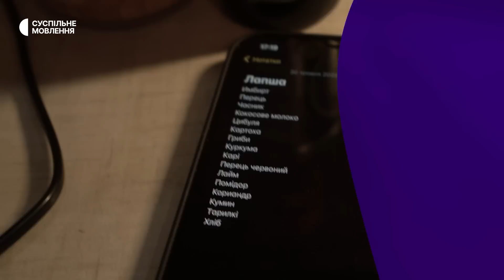Перемога на ESC-2022, перший день війни, хейт і Glastonbury: інтерв'ю з Павленко| Вотсап, Eurovision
Друзі, Євробачення-2022 вже заквершилось, але влоги «Вотсап, Eurovision» продовжуються!
Наша ведуча Анна Тульєва завітала до Катерини Павленко, солістки гурту Go_A, додому. Говорили про війну, Євробачення, нові треки, хейт, виступ на одному з найбільших фестивалей Європи – Glastonbury, та як записували трек «Kalyna». А ще провели чайну церемонію та зварили суп. Про все це дивіться у новому випуску влогу 😉

Автори: Анна Тульєва, Антон Гудков, Євген Руденко